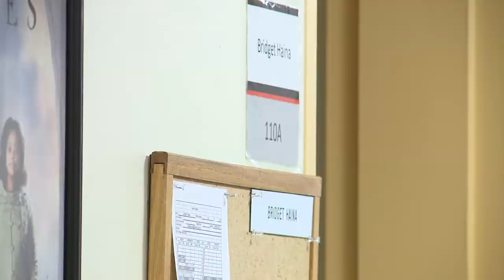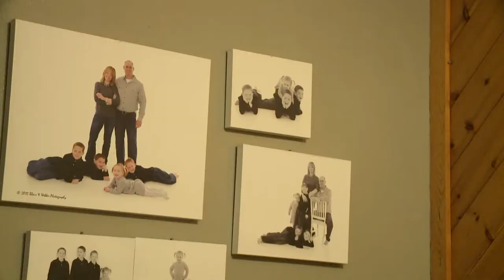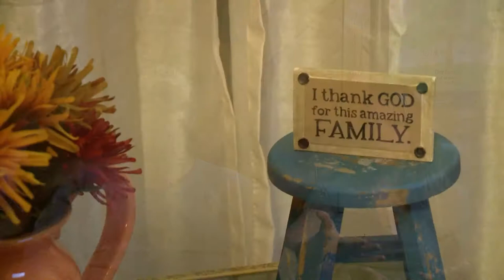Digital Playground: Kids, Technology, and Tomorrow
A short documentary that explores the effects of technology on the social and behavioral development of children, through the real-life accounts of families in Clinton County, NY.  **SKIP TO 1:10 TO SKIP OVER VIDEO LEADER SEQUENCE**

I held the positions of writer, location sound engineer, storyboard editor, and post-production video editor.